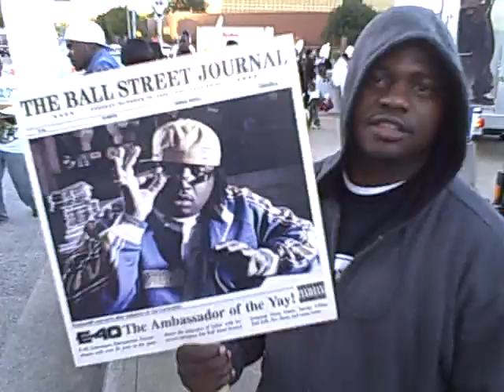E-40 promotion @ the B.E.T. Hip Hop Awards 2008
Outside Promotion for E-40